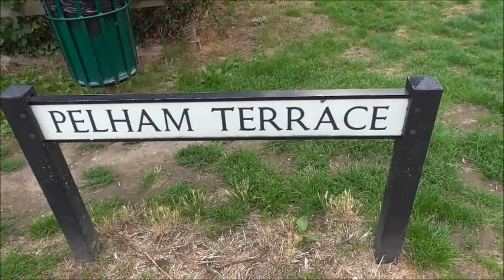JAB Bridges 13. Lewes // Willeys Footbridge.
The Willeys Footbridge was opened in 1965.